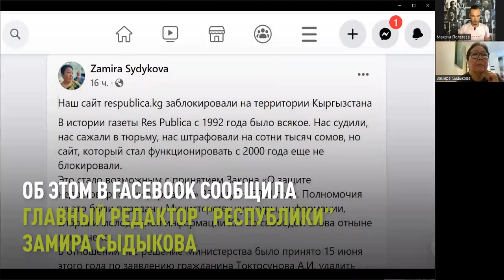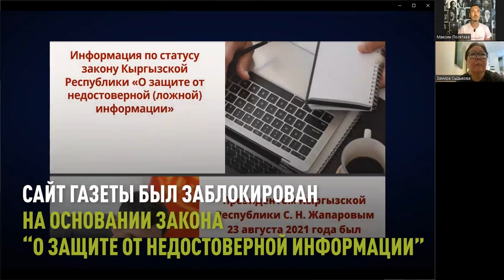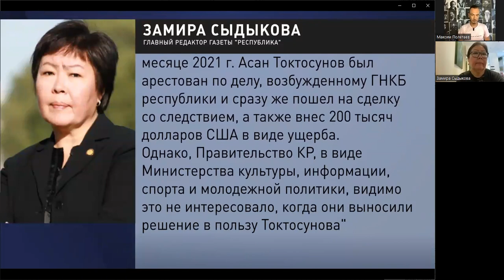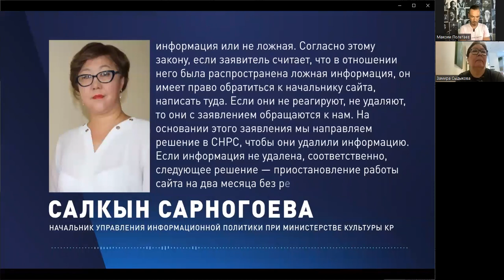И снова КАК в 90-е. Газета "РЕСПУБЛИКА" заблокирована властямИ // ZOOM-эфир с ЗАМИРОЙ СЫДЫКОВОЙ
Блокировка ресурса Respublica.kg - власть против СМИ.
Гость эфира: Замира Сыдыкова, главный редактор газеты ResPublica.
Ведущий: Максим Полетаев.

АРМАН ТВ 2022, акыркы кабарлар бугунку 2022,
кабарлар бугунку,
кабарлар 2022,
кабарлар 7 канал,
кабарлар видео,
кабарлар супер инфо,
кабарлар акыркы,
сонку кабарлар супер инфо,
bbc kg кабарлар,
акыркы кабарлар супер инфо,
акыркы кабарлар live,
акыркы кабарлар  news,
слайд кабарлар,
кабарлар Шоу-биз,
сонку кабарлар 2022,
жаны кабарлар 2022,
ынтымак тв кабарлар 2022,
тушку кабарлар 7 канал
Акыйкат, чындык
кызыктуу маалыматтарды
көрө аласыздар!
НеНовости
НеЖанылык
Апрель Жанылылктар
апрель акыркы кабарлар